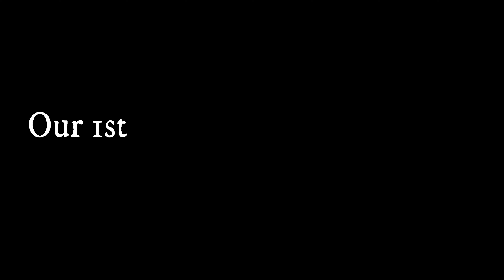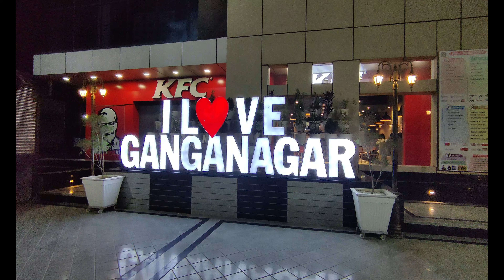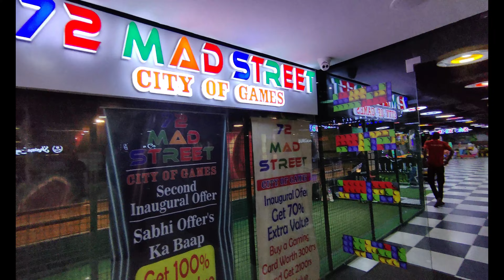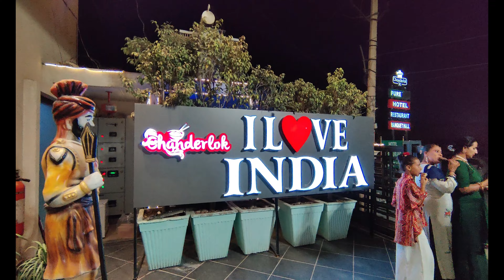Our 1st day in Ganganagar || Ridhi Sidhi Mall || let's be a foodie